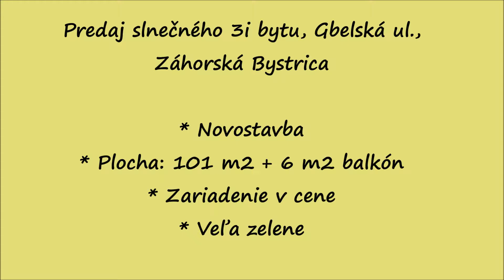Neprehliadnite: 3i slnečný byt, novostavba, Gbelská ulica, Záhorská Bystrica